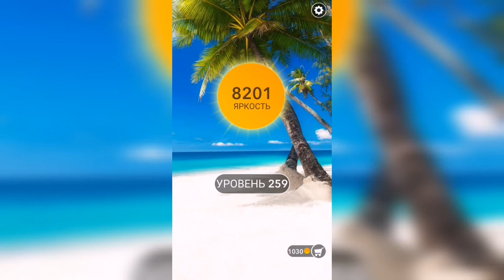Word / Слово Крест: Поиск русского кроссворда / Уровень 259